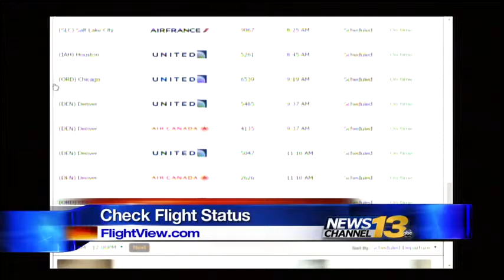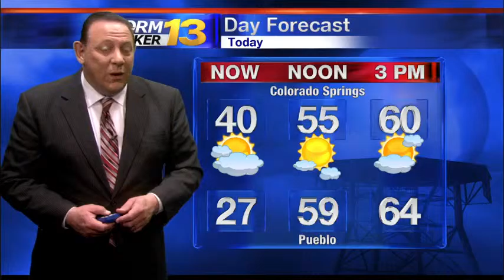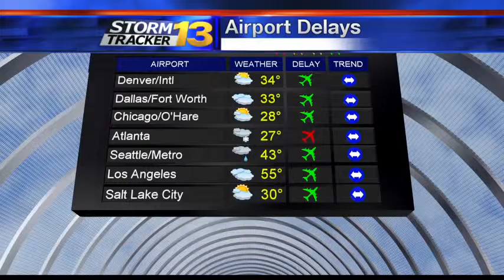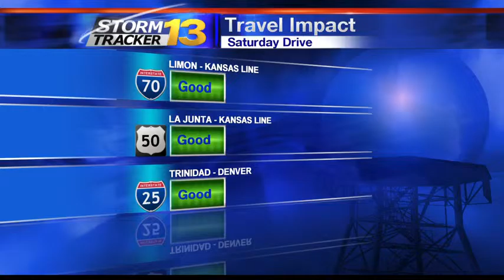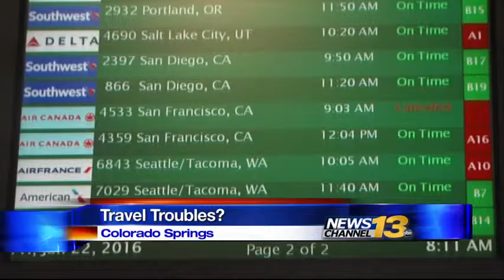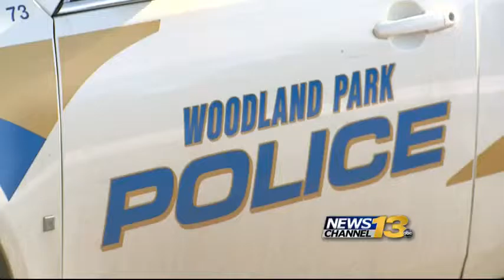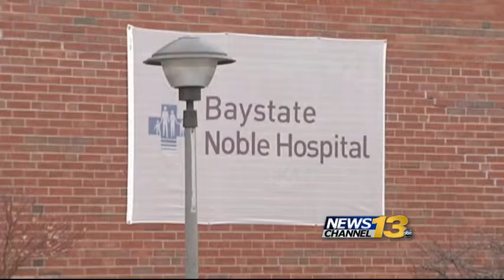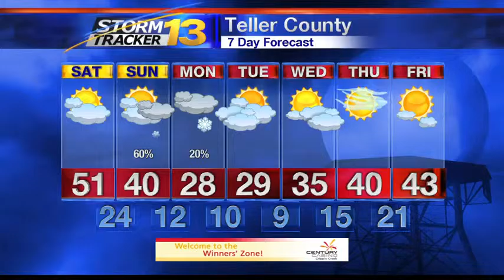Wknd GMC 1/2316